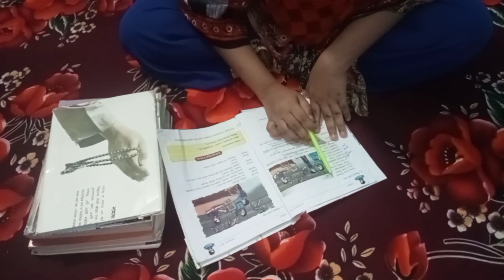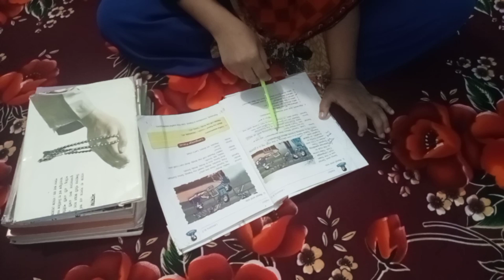সকালের নাস্তা পাটিসাপটা পিঠা। Bangladeshibloggerparulakter.